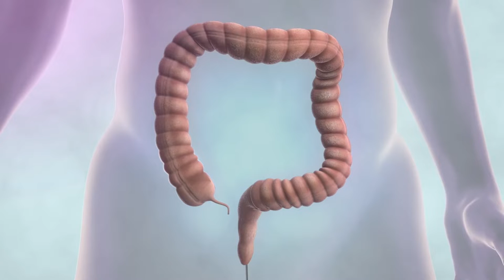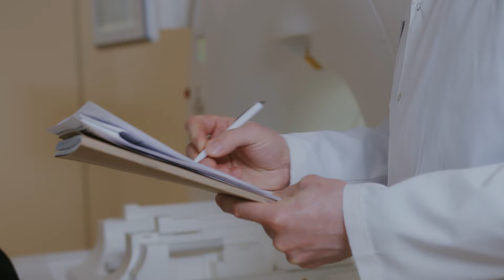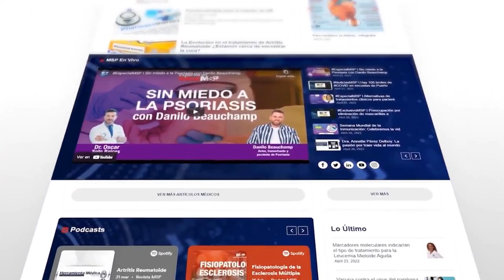EspecialMSP I Derechos y acomodo razonable para el entorno laboral del paciente con EII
EspecialMSP I Las Enfermedades Inflamatorias del Intestino (EII) tienen un impacto directo en el día a día de los pacientes, sin embargo, con los cuidados médicos y prácticas adecuadas en su entorno su vida trascurre con normalidad.

Por esa razón, es importante que conozcan los derechos en su vida laboral y para explicarte más se conecta contigo la Lcda. Janice Marrero, consejera en rehabilitación y presidente de Vocation and Transition Services. ¡Comparte!